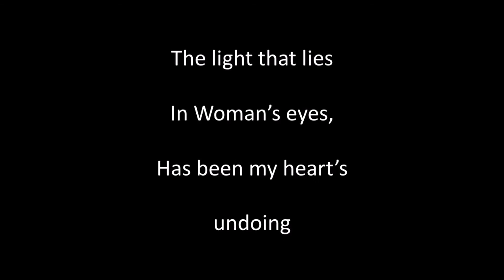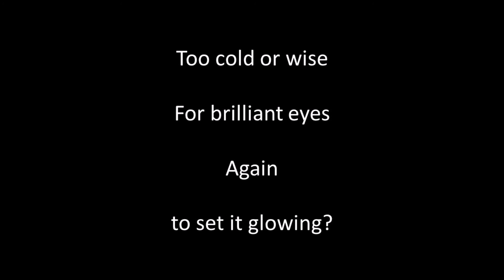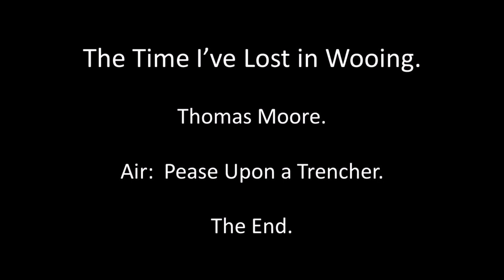The Time I've Lost in Wooing instr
Written by Thomas Moore (1779 to 1852), Air: Pease upon a Trencher. Guitar playing, sound editing and video by Alan Thompson 2022.  Another of the songs of bygone eras.  For a listing of other songs like this one on Youtube and SoundCloud